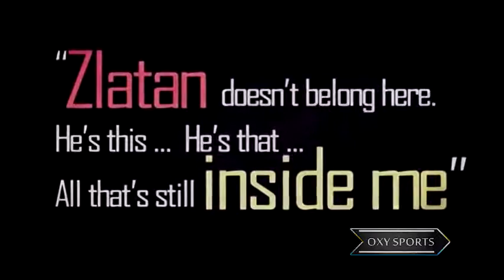Unbelieveable Skill Zlatan Ibrahimovic